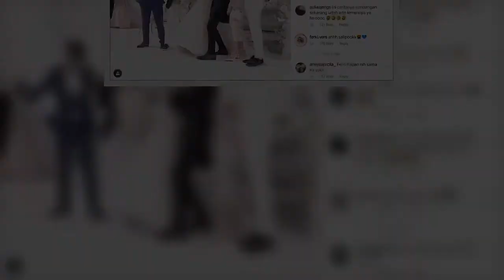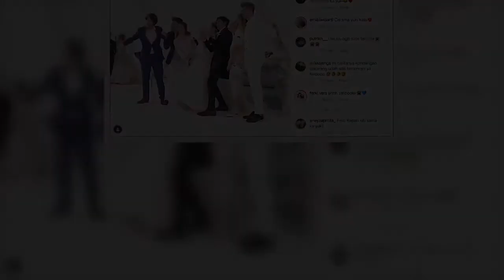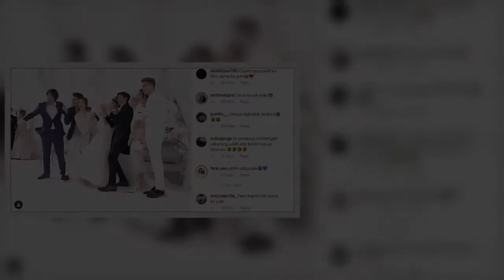Hadir di Pernikahan Feli-Hito, Kedekatan Fero Walandouw dan Yuki Kato Jadi Sorotan